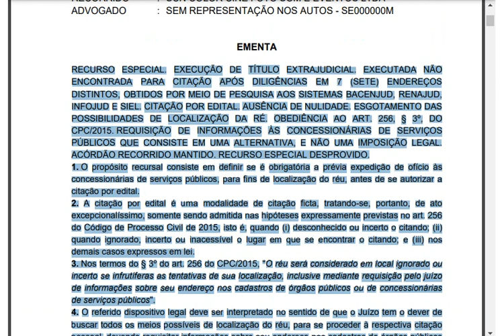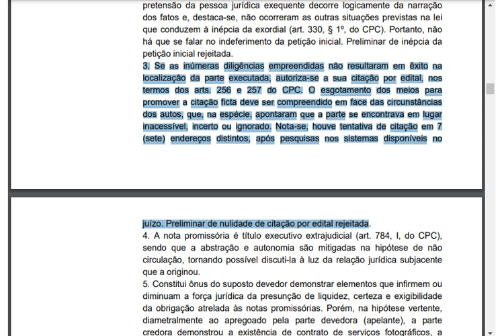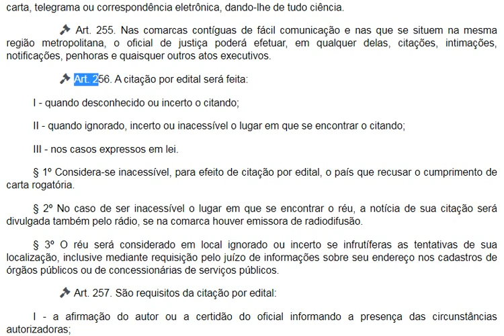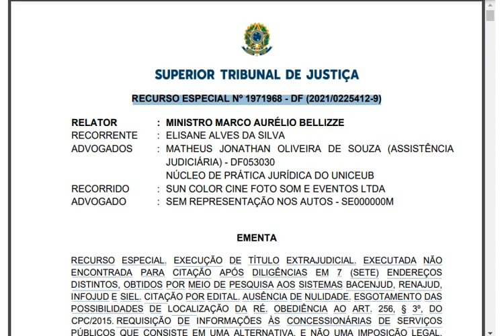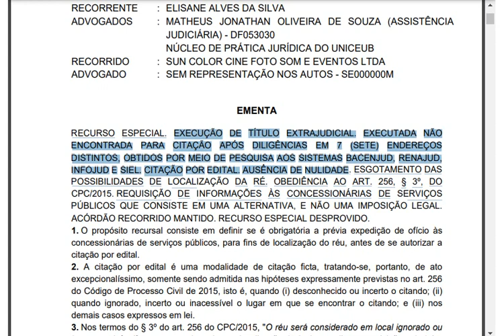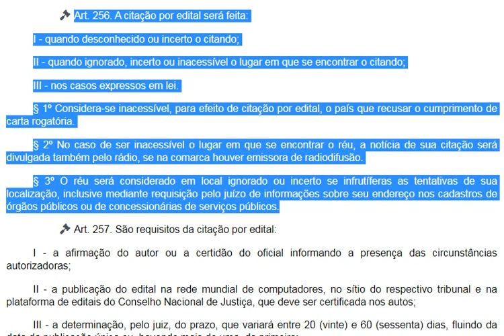REsp 1971968: Citação por edital e necessidade expedição ofício às concessionárias serviço público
Seja membro deste canal e ganhe benefícios:
RECURSO ESPECIAL. EXECUÇÃO DE TÍTULO EXTRAJUDICIAL. EXECUTADA NÃO
ENCONTRADA PARA CITAÇÃO APÓS DILIGÊNCIAS EM 7 (SETE) ENDEREÇOS
DISTINTOS, OBTIDOS POR MEIO DE PESQUISA AOS SISTEMAS BACENJUD, RENAJUD,
INFOJUD E SIEL. CITAÇÃO POR EDITAL. AUSÊNCIA DE NULIDADE. ESGOTAMENTO DAS
POSSIBILIDADES DE LOCALIZAÇÃO DA RÉ. OBEDIÊNCIA AO ART. 256, § 3º, DO
CPC/2015. REQUISIÇÃO DE INFORMAÇÕES ÀS CONCESSIONÁRIAS DE SERVIÇOS
PÚBLICOS QUE CONSISTE EM UMA ALTERNATIVA, E NÃO UMA IMPOSIÇÃO LEGAL.
ACÓRDÃO RECORRIDO MANTIDO. RECURSO ESPECIAL DESPROVIDO.
1. O propósito recursal consiste em definir se é obrigatória a prévia expedição de ofício às
concessionárias de serviços públicos, para fins de localização do réu, antes de se autorizar a
citação por edital.
2. A citação por edital é uma modalidade de citação ficta, tratando-se, portanto, de ato
excepcionalíssimo, somente sendo admitida nas hipóteses expressamente previstas no art. 256
do Código de Processo Civil de 2015, isto é, quando (i) desconhecido ou incerto o citando; (ii)
quando ignorado, incerto ou inacessível o lugar em que se encontrar o citando; e (iii) nos
demais casos expressos em lei.
3. Nos termos do § 3º do art. 256 do CPC/2015, "O réu será considerado em local ignorado ou
incerto se infrutíferas as tentativas de sua localização, inclusive mediante requisição pelo juízo
de informações sobre seu endereço nos cadastros de órgãos públicos ou de concessionárias
de serviços públicos".
4. O referido dispositivo legal deve ser interpretado no sentido de que o Juízo tem o dever de
buscar todos os meios possíveis de localização do réu, para se proceder à respectiva citação
pessoal, devendo requisitar informações sobre seu endereço nos cadastros de órgãos públicos
ou de concessionárias de serviços públicos, antes de determinar a citação por edital.
5. No entanto, a requisição de informações às concessionárias de serviços públicos consiste
em uma alternativa dada ao Juízo, e não uma imposição legal, não se podendo olvidar que a
análise, para verificar se houve ou não o esgotamento de todas as possibilidades de
localização do réu, a fim de viabilizar a citação por edital, deve ser casuística, observando-se
as particularidades do caso concreto.
6. Na hipótese, o Tribunal de origem consignou que, "antes de deferir a citação por edital da
parte executada, o Juízo de origem diligenciou perante 7 (sete) endereços distintos",
ressaltando, ainda, que "houve a consulta do endereço da parte ré aos sistemas informatizados
à disposição do Juízo que acessam cadastros de órgãos públicos". Logo, embora não tenha
havido requisição de informações às concessionárias de serviços públicos, houve a pesquisa
de endereços nos cadastros de órgãos públicos, por meio dos sistemas informatizados à
disposição do Juízo (Bacenjud, Renajud, Infojud e Siel), como determina o § 3º do art. 256 do
CPC/2015, não havendo que se falar, portanto, em nulidade da citação por edital.
7. Recurso especial desprovido.